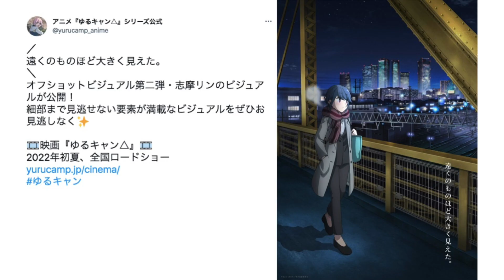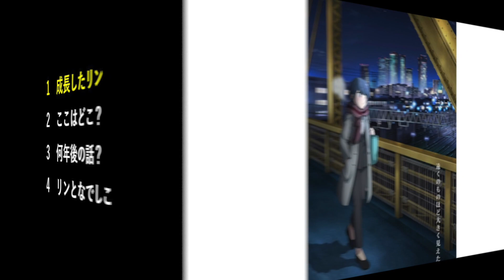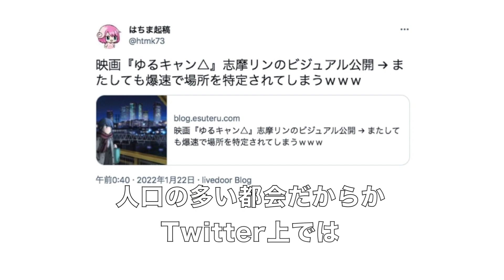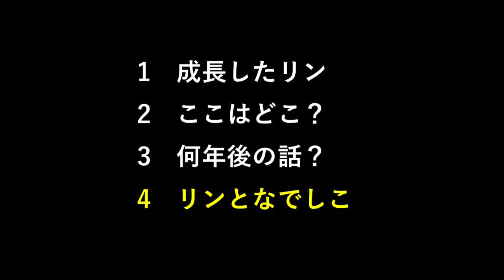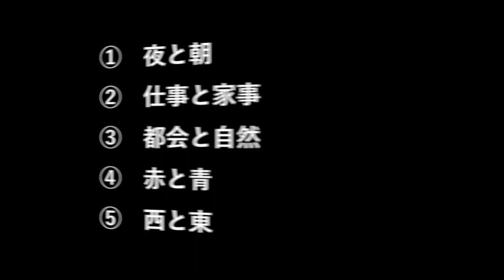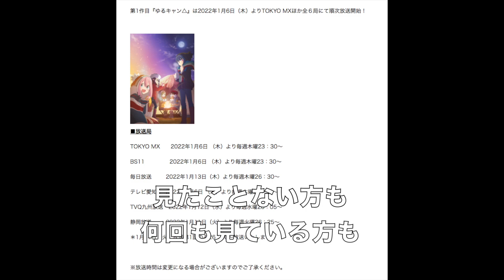【速報・徹底考察3】OLしまりん！本当にキャンプアニメ？いつの話か徹底検証！秘密も全て暴きます！【2022年初夏公開！】The latest info for Laid-back Camp Movie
まさかキャンプはもうしない！？
OL 姿のリンちゃん…まさかの急成長！
どこに住んでるのか？いつの話になるのか？
最新オフショットビジュアルを元に映画の展開を再検証しました！

みなさんの予想・考察もぜひコメントで教えてくださいね！

前回の映画内容の考察・予想動画は以下から
【速報・徹底考察2】なでしこの一人暮らし！？最新画像から、ゆるキャン△映画の内容を再検証！【2022年初夏公開！】The latest info for Laid-back Camp Movie

【速報・徹底考察】ゆるキャン△映画の内容を徹底的に予想しました！いつの話？どこの話？誰の車？【祝2022年初夏公開決定】The latest info for Laid-back Camp Movie

アニメゆるキャン△についての考察動画もあげているのでよかったらご覧ください！
※アニメ・漫画のネタバレを含みます

☆人気動画☆

ゆるキャン△2期-第1話アニオリパートがファンにとってツボすぎる！Laid-Back Camp 2 EPISODE1【ネタバレあり】考察・感想

ゆるキャン△2期-第3話後半「え！これがなでしこ!?」おさななじみ土岐綾乃に明かされる衝撃の過去とリンが語るキャンプの魅力！Laid-Back Camp 2 EPISODE3【ネタバレあり】考察・感想

ゆるキャン△2期-第6話後半！神回！恵那・アキ・イヌ子の成長と、グビ姉こと鳥羽先生の人格に感動。無事朝を迎えられるのか？  Laid-Back Camp 2 EPISODE6【ネタバレあり】考察・感想

ゆるキャン△2期-第9話後半！伊豆キャンに向け、準備するリンちゃんと父・母・祖父。志摩家の一家団欒はエモいし尊すぎる…Laid-Back Camp 2 EPISODE9【ネタバレあり】考察・感想

ゆるキャン△2期-第13話ラストシーン徹底考察！明かされるなでしこの気持ちに感動が止まりません…全てがつながる感動の最終回！Laid-Back Camp 2 EPISODE 13【ネタバレあり】

ゆるキャン△かわいい志摩リン56連発！磐田・浜松編 Laid-Back Camp 56 Cute Shima Rin!!!

みなさんの感想、コメントをいただけると嬉しいです。

【引用元】
あfろ・芳文社／野外活動委員会
ゆるキャン△

【使用音源】
0:01
やまびこ/しんさんわーくす

1:00
春風/Phalene

1:56
失敗しても良い/いまたく

4:44
風車のある暮らし/MATSU

8:02
Recollections/GT-K

11:34
Lilac/ISAo

13:55
シャイニングスター/作詞作曲：森田交一　唄：詩歩